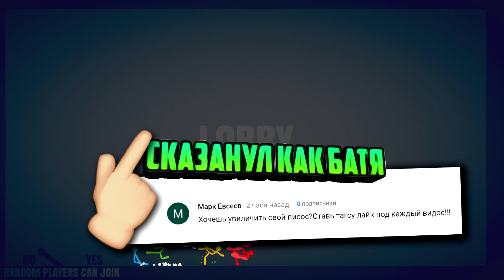А ТАК МОЖНО БЫЛО? СЕКРЕТНОЕ ОРУЖИЕ БОГОВ В STICK FIGHT THE GAME (СТИК ФАЙТ)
Играем в игру Stick Fight The Game. Битва маленьких человечков в Стик Файт это полный эпик, приколы и угар!